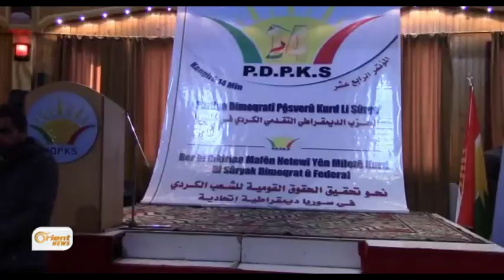Pêşverû kongirê xwe yê 14mîn lidar dixe